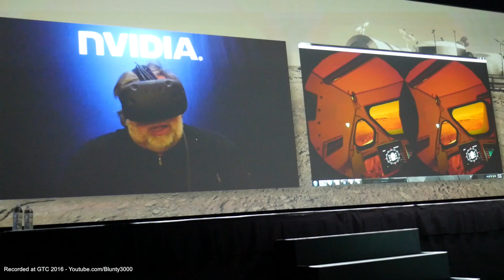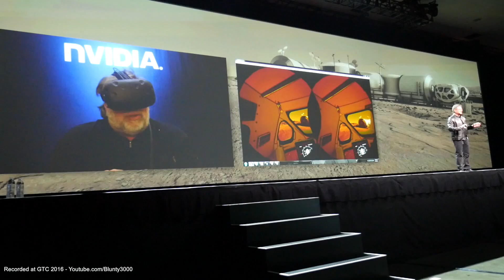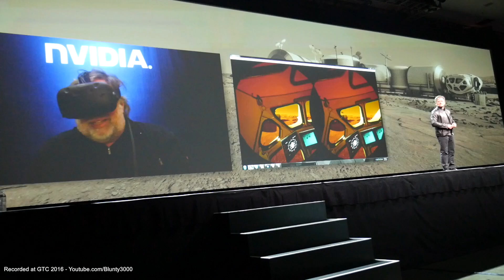STEVE WOZNIAK Goes to MARS! ... in VR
Mars 2030 Experience, Created by Nvidia with NASA and Fusion Media, “It simulates being on the Red Planet, in a level of graphics fidelity that is only possible with NVIDIA VRWorks technologies”
NVIDIA CEO, Jen-Hsun Huang, introduced it to Steve Wozniak to try out during ‎GTC 2016 day one Keynote presentation.